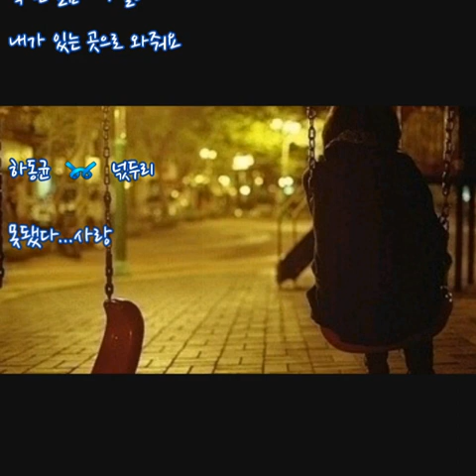하동균 ➿ 넋두리 (가사)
하동균 ➿ 넋두리

왜 잊으라고 말을 하나요
난 그럴생각 하나 없는데
혹시 그 사람 만났나요
그사람이 그만 잊으라 시키던가요

내 넋두리를 들어줄래요
그 사람잃고 사는 얘기들 모두
단 하루도 빼놓지 않고 술에 기댄 채 버티는 나인데
어떻게 잊으란 그 말을 건넬 수 있나요

찾아줘요 제발 그 사람을 제발
죽지도 살지도 못하는 날 위해
그 사람이 못난 목숨보다 간절해도
늦기전에 이제 내게 데려와줘요

날 바보라고 욕하지마요
왜 그러냐고 걱정하지도 말고
그사람을 사랑했다면 품에 안긴채 잠든적 있다면
더이상 잊으란 위로도 해줄순 없겠죠

죽지도 살지도 못하는 날위해

그래나 할수 있죠 언제나 기다릴께요
너무나 내 온몸이 조금씩 굳어질때까지
수많은 사랑하고 수없는 이별하고
내게 다시 온대도 미워안할께요

돌아와요 제발 내곁으로 제발
그대가 없이는 하루도 힘들죠
내가 흘린 눈물 그대 발에 닿을 때 꼭
한걸음에 서둘러 내가 있는 곳으로 와줘요